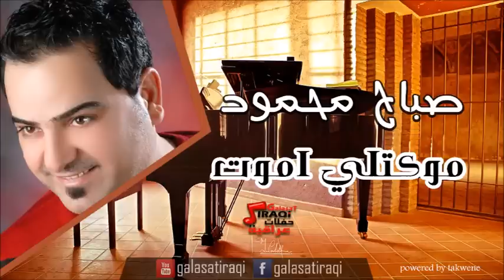Sabah Mahmoud - Moktli Amout | صباح محمود - موكتلي اموت | اغاني عراقي